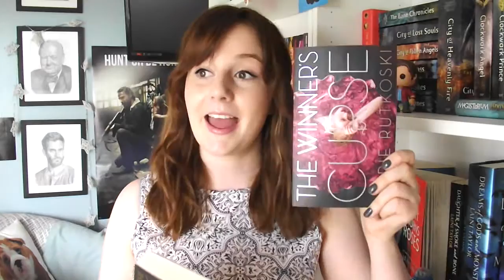June Wrap Up | 2015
In which we discover that I love to use the word 'great'